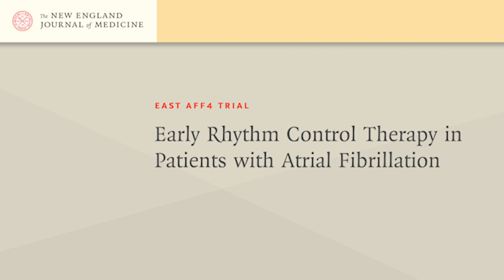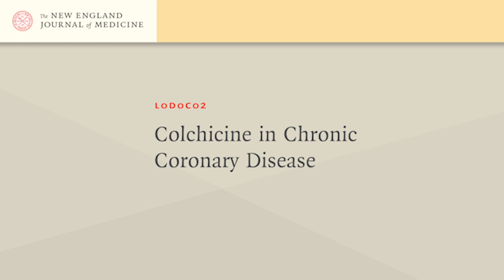Summary of New Research Presented at ESCCongress 2020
Dr. John Jarcho, M.D., cardiologist and NEJM deputy editor, highlights the latest research reports from ESCCongress published in NEJM.
View all NEJM papers published with this meeting on our ESCCongress